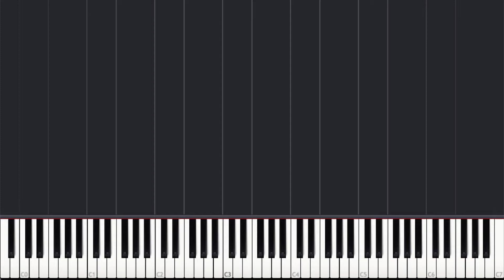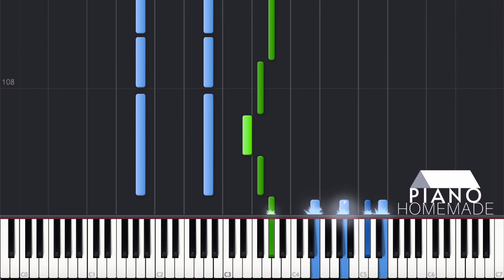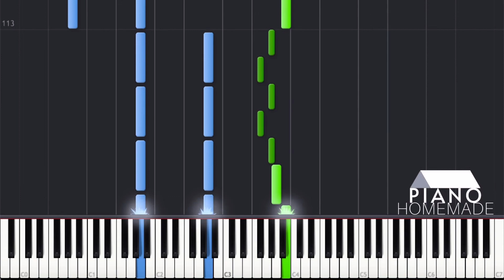Slot Machine - จันทร์เจ้า | Piano Tutorial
[ จันทร์เจ้า - สล๊อต แมทชีน ]

Outro: 25Hours - ถามจันทร์